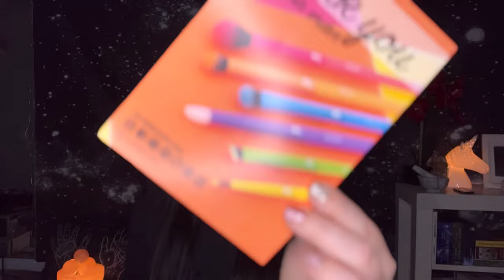MODA Brush Mystery Box: Unboxing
How boring can my life be that I get this excited over a box of surprise brushes? Watch me unbox a MODA Mystery Box!

I’m so sorry! But I love you!